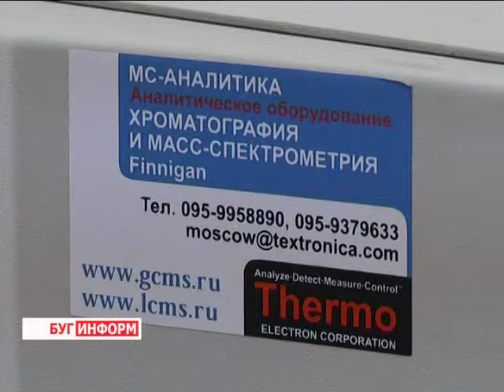2014-04-04 г. Брест Телекомпания "Буг-ТВ". Государственный комитет судебных экспертиз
Государственный комитет судебных экспертиз: совершенствование лабораторной базы.
Определение состава и происхождения наркотических и психотропных веществ -- один из главных шагов в деле борьбы с их распространением. Эту важную функцию, при расследовании преступлений связанных с оборотом наркотиков, выполняют специальные отделы государственного комитета судебных экспертиз республики Беларусь, созданного чуть менее года назад.
 Период адаптации позади и сегодня специальный отдел Брестского управления работает в обычном режиме, выполняя все, даже самые сложные, исследования точно в срок.